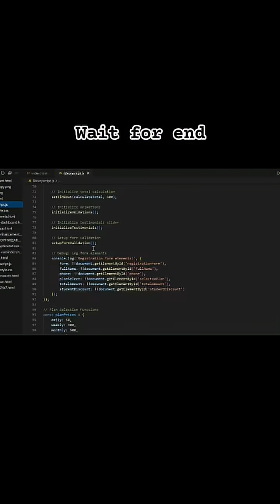coding html css javascript webdevelopment frontend bca project shorts website webdesign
modern website ui
how to make a website
frontend development tutorial
html css project for beginners
coding shorts
my first website
creative website design
web design for beginners
mini project using html css js
programming for beginners
code with me
frontend developer journey
build website from scratch